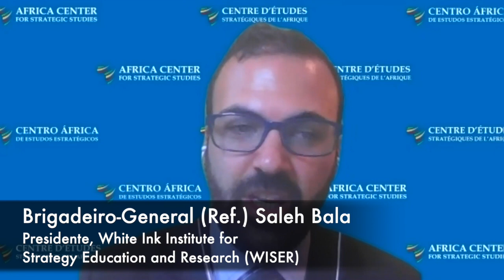Operações de Paz em África: A Equipe de Trabalho Conjunta Multinacional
Membros do painel:
Brigadeiro-General (Ref.) Saleh Bala
Presidente, White Ink Institute for Strategy Education and Research (WISER)

Dr. Remadji Hoinathy
Investigador Sénior, Instituto de Estudos de Segurança (ISS)

Dra. Dorina Bekoe
Membro da Equipe de Pesquisa, Programa África, Instituto de Análises de Defesa

Dr. Daniel Eizenga
Pesquisador, Centro África de Estudos Estratégicos

Objetivos do webinário:
• Expandir a compreensão da Equipe de Trabalho Conjunta Multinacional em comparação com outros tipos de operações de paz.
• Discutir os sucessos estratégicos, desafios e lições aprendidas da Equipe de Trabalho Conjunta Multinacional.
• Identificar lições e recomendações mais amplas da experiência da Equipe de Trabalho Conjunta Multinacional para informar o desenvolvimento futuro da arquitetura da segurança regional Africana.